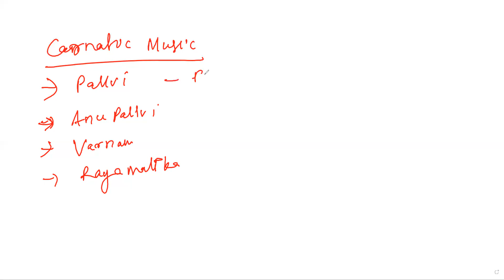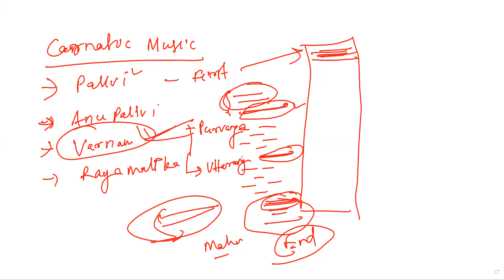Classical Music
General Studies
Indian Culture